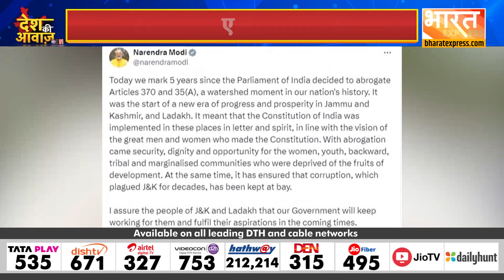Article 370 खत्म होने के 5 साल पूरे होने पर PM Modi ने किया पोस्ट, "देश के इतिहास में ऐतिहासिक क्षण"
Zubair